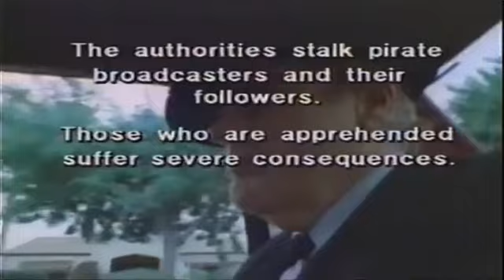Keel - The Right To Rock (Official Video) (1985)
Title track from their second album from 1985. Originally released on A&M Records and produced by Gene Simmons of Kiss. It has had many reissues since its release and still remains a classic from the 80's.